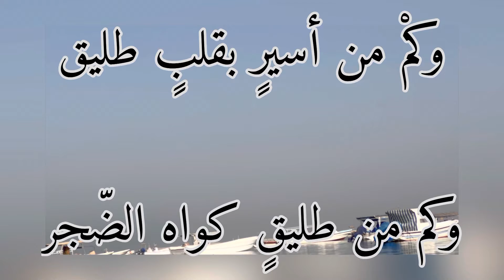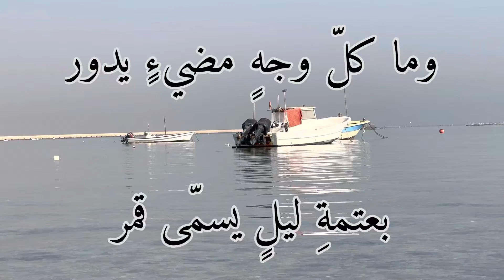وفرز النفوس كفرز الصخور/ أبوالعتاهية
قصيدة (وفرز النفوس كفرز الصخور)
من أوىع قصائد أبي العتاهية التي تحمل جوانب من الحكمة التي عرف بها الشاعر

وفرزُ النّفوس كفرزِ الصّخور

ففيها النّفيس وفيها الحجر

وبعضُ الأنام كبعض الشّجر

جميلُ القوامِ شحيحُ الثّمر .

وبعضُ الوعودِ كبعض الغُيُوم

قويّ الرعودِ شحيحُ المطر

وكمْ من كفيفٍ بصيرِ الفؤاد

وكم من فؤادٍ كفيفِ البصر

وكمْ من أسيرٍ بقلبٍ طليق

وكم من طليقٍ كواه الضّجر

وكم من شهابٍ بعالي السّماء

بطرفةِ عينٍ تراه اندثر

وما كلّ وجهٍ مضيءٍ يدور

بعتمةِ ليلٍ يسمّى قمر

وخيرُ الكلامِ قليلُ الحروف

كثيرُ القطوفِ بليغُ الأثر

فقطرةُ ماءٍ مراراً تدقُّ

على الصَّخْر ِ حتى تشقُّ الصّخر

ولو لم تهزّ الرياحُ الزهورَ

لما فاحَ عطرٌ وماتَ الزَّهَر